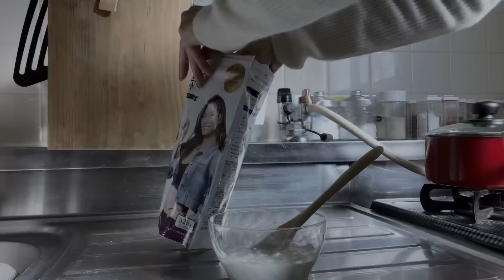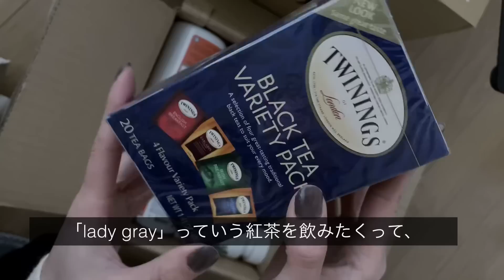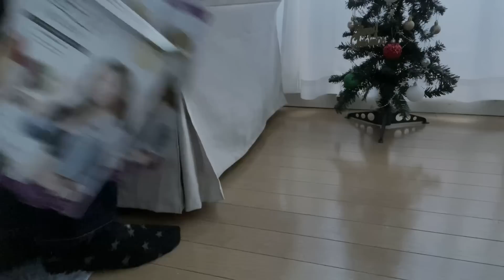【QOL向上】1人暮らしのジャニオタの丁寧に暮らすための購入品紹介 Amazon / iHerb / プロテイン/Mac用外付けHDD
Amazon、iHerbで、
わたしが買って良かったものをご紹介します。

【Amazonブラックフライデー】
丸い形のラグ
シャロン アルガンAGB クレンジングオイル
タオル研究所 [ボリュームリッチ] #003 フェイスタオル ライトグレー 5枚セット
WD HDD Mac用ポータブル ハードディスク My Passport Ultra for Mac 2TB
Happyee フォームローラー 筋膜リリース ローラー 4点セット

よろしければお使いくだい。

メインクーンの３歳の猫ちゃん飼ってます。

出会ってくださってありがとうございます！

動画内のアイテムをご紹介。